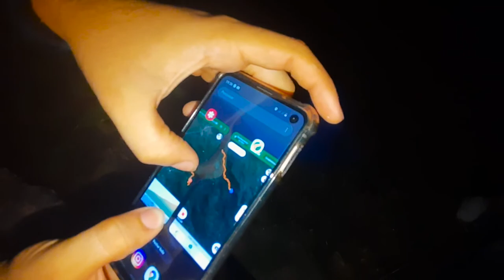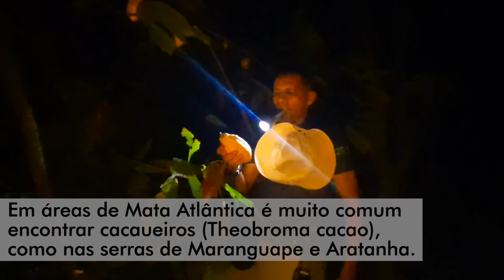Travessia Tucunduba - Maranguape (part. Sempre em Frente e Yuri Dourado)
Resolvemos realizar a travessia de um dos relevos mais conhecidos da RMF,  a serra de Maranguape!
E partimos de Tucunduba, em Caucaia/CE, rumo a Maranguape, realizando trilha noturna, acampando no castelo e conhecendo melhor o sotavento molhado da serra.
Endereços para envios de presentes, equipamentos, etc:
WildLife Ceará